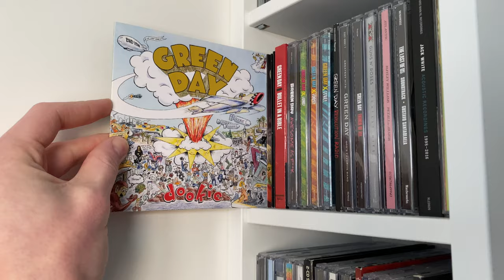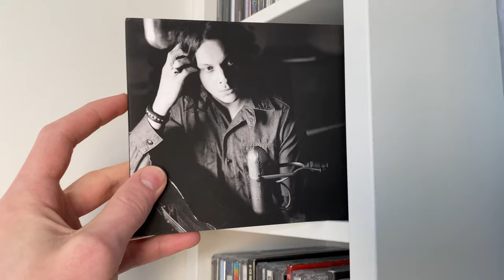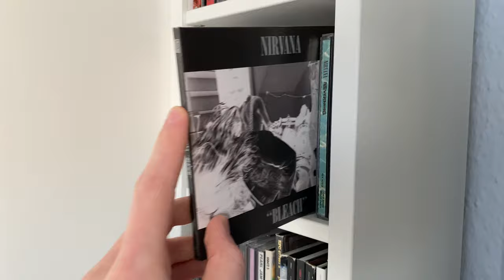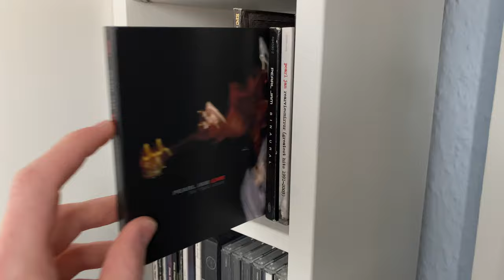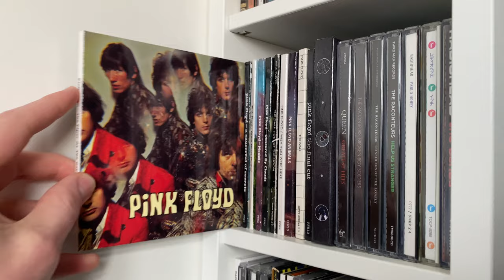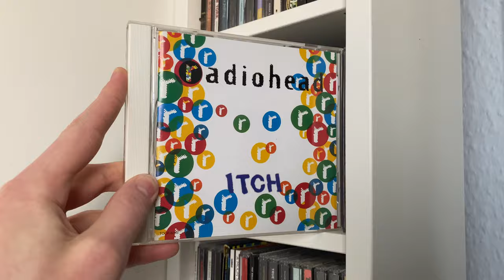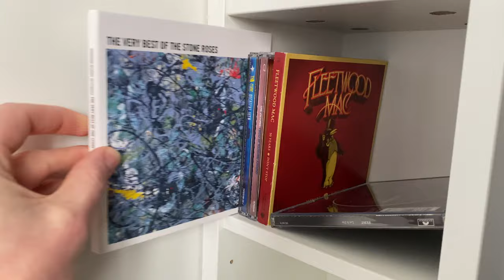My CD Collection 2021